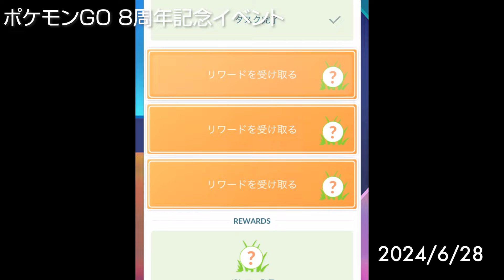[Shiny! Shiny! Shiny!] ポケモンGO 色違い遭遇集 2024/6〜7 [Pokémon GO]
更新遅れましたが
6月、7月の色違いポケモン捕獲集です。
 何もかもが懐かしいと思いながら編集していました。
サンバイザーナマケロとネッコアラの初実装ポケモンが嬉しかったですね。